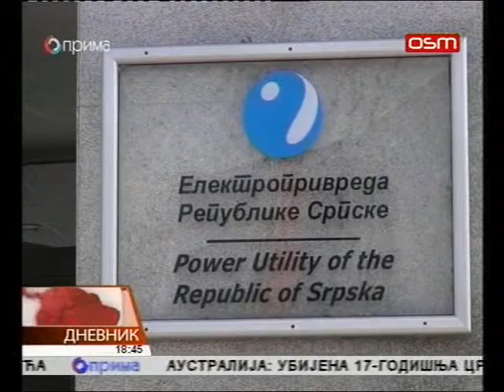DNEVNIK OSMTV 19 03 2015